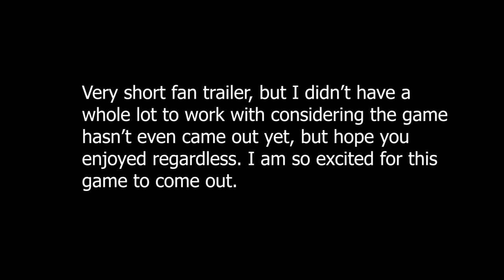WELCOME TO BLACK OPS 4 ZOMBIES (Short teaser trailer for BO4 zombies)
Hope you guys enjoy. These are some of my favorite types of videos to make so expect more in the future and let me know if you guys want to see anything specific.